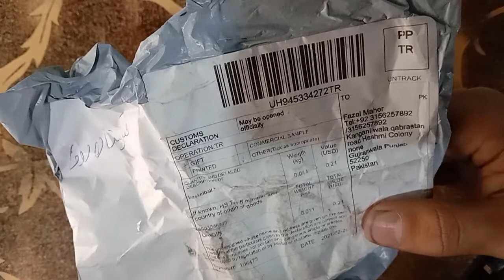AliExpress Parcels Unboxing in Pakistan | Unboxing and Review | Fazal Maher Creation 18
Hi Friends ! In this video I will Unbox a AliExpress Parcel which deliver From China to Pakistan. In only 25 Days. Thanks Aliexpress Shopping Pakistan Free Product